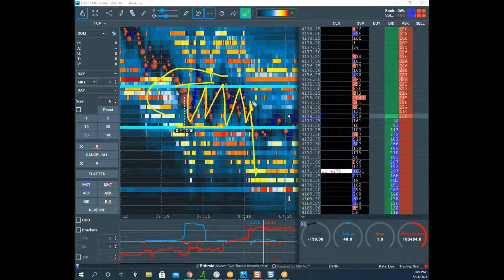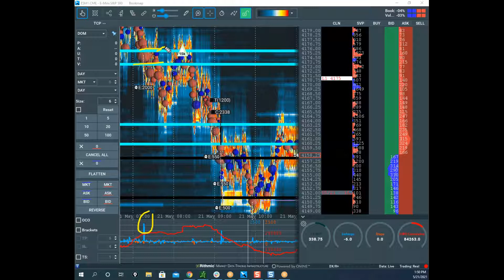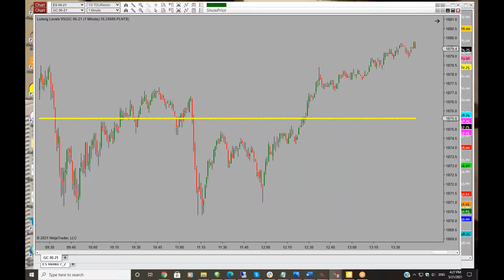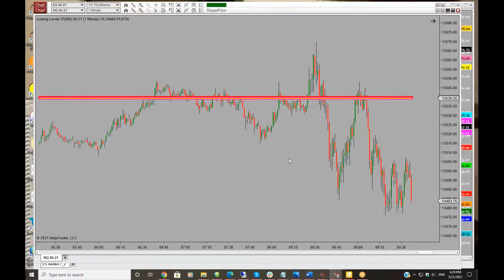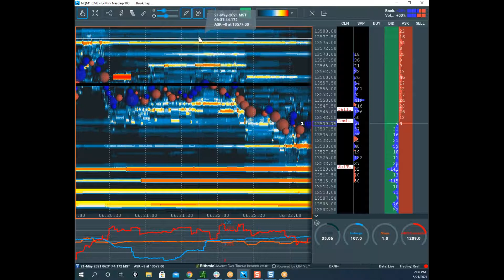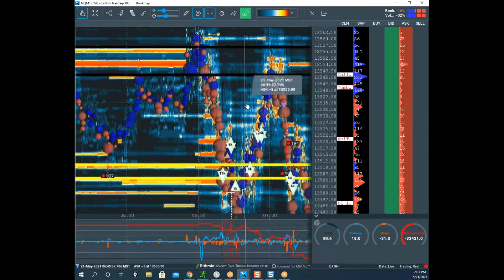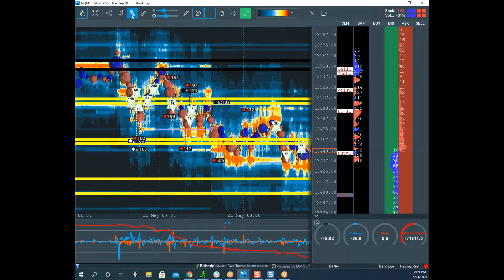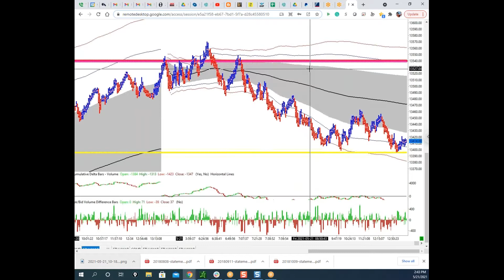Tutorial with Pamela on Ludwiglevels com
My one on one tutorial with Pamela Ludwig 5-21-21

RISK DISCLOSURE STATEMENT:  THERE IS A RISK OF LOSS IN TRADING STOCKS, ETFS, COMMODITY FUTURES, DERIVATIVES, OPTIONS, FOREX AND CRYPTOCURRENCIES. THIS RISK CAN BE SUBSTANTIAL AND THEREFORE INVESTORS SHOULD CAREFULLY CONSIDER THEIR FINANCIAL SUITABILITY PRIOR TO TRADING. PAST PERFORMANCE IS NOT INDICATIVE OF FUTURE PERFORMANCE. THE SOFTWARE, STRATEGIES, CHATROOMS, WEBSITES AND ANY ASSOCIATED WEBSITES OR DIGITAL VENUES ARE FOR EDUCATIONAL PURPOSES ONLY AND SHOULD NOT BE CONSTRUED AS AN EXPRESS OR IMPLIED PROMISE OR GUARANTEE THAT YOU WILL PROFIT OR THAT LOSSES MAY BE LIMITED IN ANY MANNER WHATSOEVER. USERS OF THE INFORMATION ACCEPT SOLE RESPONSIBILITY FOR THE OUTCOMES OF THEIR DEPLOYMENT AND HOLD SCOTTPULCINITRADER, LLC AND ANY ASSOCIATED COMPANIES, AGENTS, MANAGEMENT, OWNERS AND CUSTOMERS HARMLESS WITHOUT RESERVATION. PLEASE TRADE RESPONSIBLY.

COMMODITY FUTURES TRADING COMMISSION (CFTC) RULE 4.41:  HYPOTHETICAL AND SIMULATED TRADING PERFORMANCE RESULTS HAVE CERTAIN INHERENT LIMITATIONS, SOME OF WHICH ARE DESCRIBED HEREIN. NO REPRESENTATION IS BEING MADE THAT ANY ACCOUNT WILL OR IS LIKELY TO ACHIEVE PROFITS OR LOSSES SIMILAR TO THOSE SHOWN. IN FACT, THERE ARE FREQUENTLY SHARP DIFFERENCES BETWEEN HYPOTHETICAL OR SIMULATED PERFORMANCE RESULTS AND THE ACTUAL RESULTS SUBSEQUENTLY ACHIEVED BY ANY PARTICULAR TRADING PROGRAM. ONE OF THE LIMITATIONS OF HYPOTHETICAL PERFORMANCE RESULTS IS THAT THEY ARE GENERALLY PREPARED WITH THE BENEFIT OF HINDSIGHT. IN ADDITION, HYPOTHETICAL TRADING DOES NOT INVOLVE FINANCIAL RISK, AND NO HYPOTHETICAL TRADING RECORD CAN COMPLETELY ACCOUNT FOR THE IMPACT OF FINANCIAL RISK IN ACTUAL TRADING. FOR EXAMPLE, THE ABILITY TO WITHSTAND LOSSES OR ADHERE TO A PARTICULAR TRADING PROGRAM IN SPITE OF TRADING LOSSES ARE MATERIAL POINTS WHICH CAN ALSO ADVERSELY AFFECT ACTUAL TRADING RESULTS. BECAUSE THESE TRADES HAVE NOT ACTUALLY BEEN EXECUTED, THE HYPOTHETICAL RESULTS MAY HAVE UNDER-OR-OVER-COMPENSATED FOR THE IMPACT, IF ANY, OF CERTAIN MARKET FACTORS SUCH AS LACK OF LIQUIDITY. THERE ARE NUMEROUS OTHER FACTORS RELATED TO THE MARKETS IN GENERAL OR TO THE IMPLEMENTATION OF ANY SPECIFIC TRADING PROGRAM WHICH CANNOT BE FULLY ACCOUNTED FOR IN SIMULATED TRADING OR IN THE PREPARATION OF HYPOTHETICAL PERFORMANCE RESULTS AND ALL OF WHICH CAN ADVERSELY AFFECT ACTUAL TRADING RESULTS.